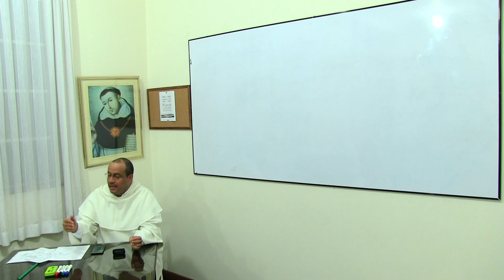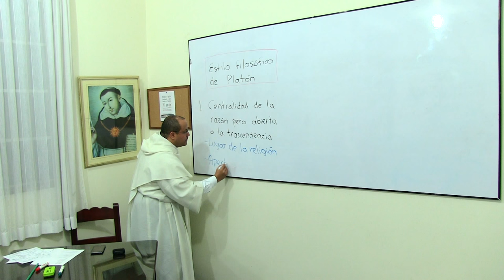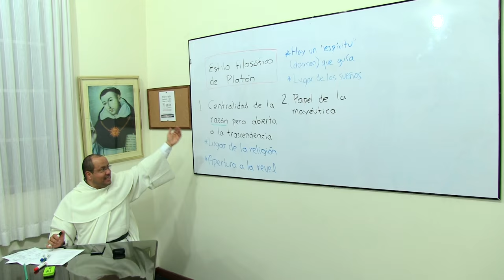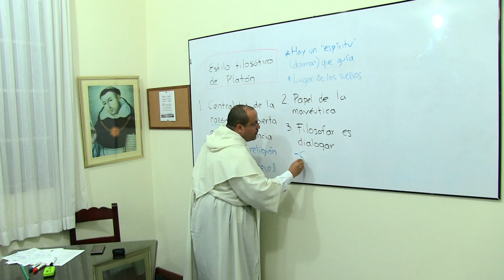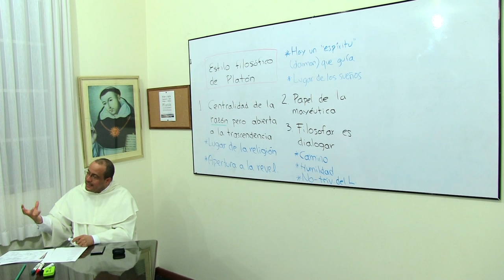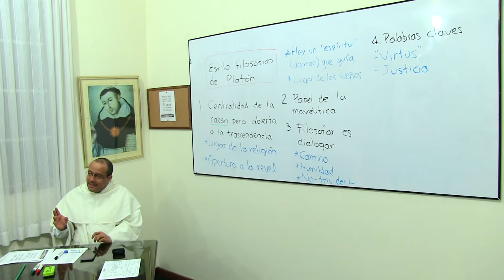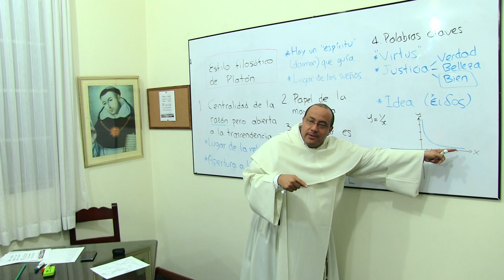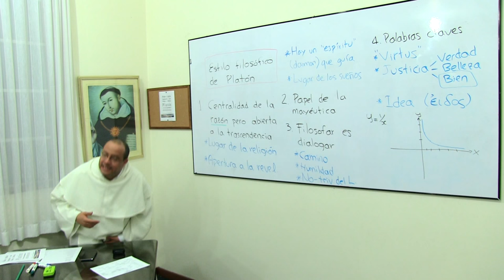Acercarse al pensamiento de Platón, 3 de 6: ¿Qué es filosofía para Platón?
[Curso especial ofrecido en el Convento de Santo Domingo de Bogotá, en Junio de 2015.]

Tema 3 de 6: ¿Qué es filosofía para Platón?

* La religión no aparece como algo opuesto a la razón, sino como un marco donde se circunscribe la misma razón y es asumido con mucha naturalidad. En el camino filosófico que recorre Platón, no todo es racional, hay un espacio para algo que asoma más allá de la razón. Esto implica una centralidad de la razón, pero abierta a la trascendencia, entendida como la presencia de la religión. La idea de que la filosofía es un escape de la religión no es significativa en autores como Sócrates, Platón o Descartes, a quien algunos consideran padre de la filosofía moderna.

* La apertura a la revelación, especialmente referida al oráculo de Delfos, marca un punto fundamental para la filosofía platónica. Para este autor no es racional descartar por principio lo trascendente; lo que históricamente ha excluido los elementos de religión o de fe no es la razón, sino el prejuicio cientificista. Esto implica que el mundo del conocimiento, para un pensador como Platón, es mucho más amplio que el contemporáneo, ubicado bajo la tiranía cientificista.

* El papel de la mayéutica, término que describe la técnica apropiada para ayudar a una mujer a dar a luz, trae consecuencias importantes para el camino filosófico, dentro de ellas: un modelo antropológico en el que la verdad no se puede imponer, sino que debe nacer y crecer en cada hombre, quien debe apropiarse de ella; un modelo pedagógico, ya que no implica repetición o almacenamiento de conocimientos, sino apoyarse en el deseo de saber y hacer avanzar al discípulo; y un modelo social, que implica que frente a la inmensidad de la verdad todos somos pequeños, peregrinos.

* La mayéutica sólo es posible a través del diálogo, punto fundante del filosofar. Que no se trata de una secuencia narrativa, sino argumentativa, lo que significa que la constante en todos los diálogos es que el motor es la dinámica pregunta-respuesta, y quien más habla, es quien mejor sabe preguntar. En el mejor de los casos, la verdad se adueña del hombre, no inversamente, por tanto se presupone un camino de humildad. Así, el lenguaje no es autoevidente, es decir, cada palabra precisa clarificación, el lenguaje también posee historia, camino y fundamentalmente comunidad.

* Otro elemento característico del estilo platónico es la virtud (areté-virtus). Es un comportamiento visible, constante y consistente, como un rasgo que define a una persona. Al examinar la virtud, el objetivo principal es procurar encontrar qué es lo permanente, cuáles son los rasgos fuertes, típicos y característicos de la realidad. Dentro de las virtudes se destaca la justicia, que se comprende no sólo como lo referente a lo distributivo, sino como la medida posible y precisa, la atmósfera natural de la verdad, hermana de la belleza y del bien. Así la justicia se convierte en el hilo conductor del pensamiento platónico.

* La palabra griega idea (Eidos), finalmente, es la meta postulada del camino planteado anteriormente, es decir, se da por supuesta su existencia, sin depender de que el hombre pueda poseerla. El límite hacia el cual tiende el diálogo siempre será la idea, aunque nunca pueda llegar a identificarse plenamente con ella. Ahora, la idea atrae hacia sí al diálogo, por tanto, la idea causa el movimiento. Así surge la pregunta, por ejemplo ¿Qué me hace preguntarme por algo de mayor bondad que lo que conozco? La respuesta es doble: por una parte hace referencia a la existencia en sí misma de la bondad, o lo que se puede llamar “la realidad de las ideas”; por otra parte habla sobre el conocimiento, que se realiza como un “recuerdo”, al ver las cosas bellas recuerdo que es lo bello.